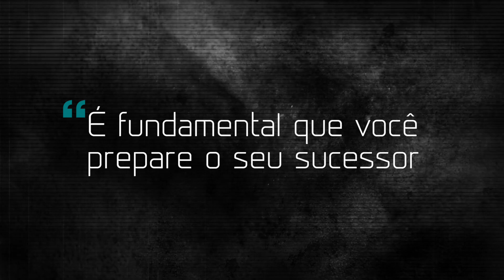Como Ser Promovido RÁPIDO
💡  Descubra como ser promovido rápido!

⏱  TIMESTAMP
0:00 - Como ser promovido rápido
0:36 - Dica #1: O que é importante (e o que não é)
1:54 - Dica #2: Compromisso
3:06 - Dica #3: Não podemos perder você
3:58 - Dica #4: Relacionamento
4:52 - Dica #5: A escolha

André Arcas é consultor de competitividade futura.

Estudou Empreendedorismo e Inovação pelo programa Stanford Ignite, Negociação em Harvard, Liderança na Disney, além de Programação Neuro-Linguística pela SBPNL.